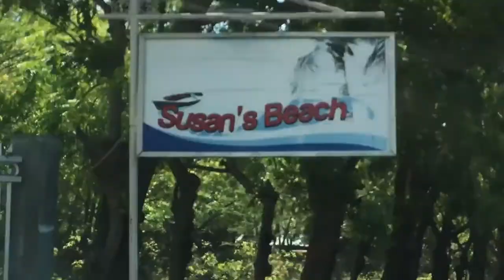OUR FIRST VLOG | SUSAN'S BEACH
Located: Susan Beach Resort, Maasim Sarangani Province